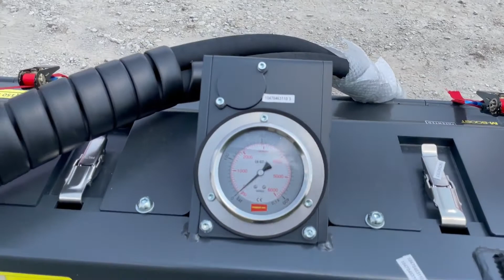2021 SEPPI MINIFORST CL 150 For Sale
IN-STOCK! Lease to own for $5,871 p/yr with Affordable Nationwide Delivery! New Seppi 150 CL Mulcher with universal skid steer mount, capable of mulching wood and brush up to 8" in diameter. The high strength rotor and ultra durable cut control knives or carbide hammers allow for low maintenance quick recovery back to operating RPM, saving you time on every cut. Also features adjustable skids, durable variable displacement motor, integrated pressure gauge and more, capable of operating on 13 gpm to 40 gpm machines.

Give us a call for prices that won’t be beaten, low-rate financing, lease-to-own, trade-ins from any brand, and affordable nationwide delivery! Our high volume means your lowest price - guaranteed. Enjoy upfront quotes and Monday through Sunday support so you can do what you love while we take care of the rest.

We’re here to help before, during, and after the sale with thousands of parts in-stock and an experienced service team to keep you running rain or shine. As a family-owned business, no matter when you need us we’re right by your side with over 30 years of experience and thousands of happy customers (just ask to see our list of references!)

Give us a call to learn more about our custom built units and attachments. Now offering Canadian financing and delivery!